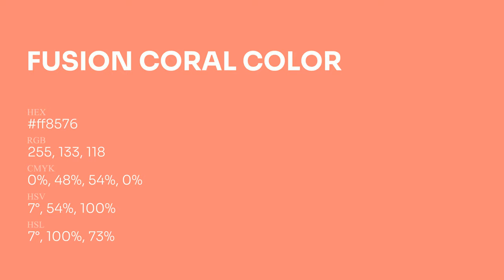Fusion Coral color ff8576 hex Cool Orange color ff8576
What color is Fusion Coral ? ff8576 hex, Cool Orange color ff8576

Hex ff8576 Color Code is also known as Fusion Coral color